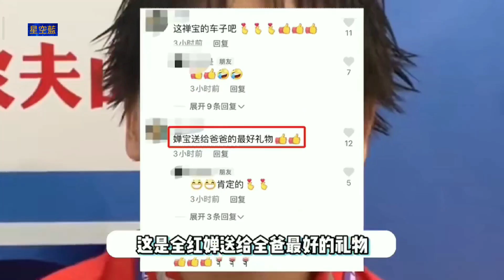全红婵爸爸代替女兒出席紅旗提車儀式#家人分享車內結構 全村人都曬全紅嬋豪車